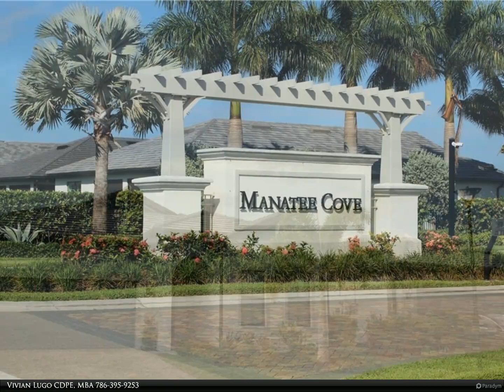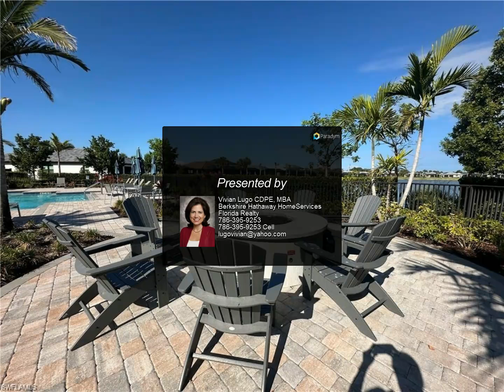Berkshire Hathaway HomeServices Florida Realty - 2126 Yellowfin CIR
EXQUISITE LIVING IN MANATEE COVE NAPLES. Experience convenience and style in this beautiful 3-Bedroom, 2 and a half Bathroom New-to-Market HOME nestled in one of Naples NEWER communities, close to Marco Island and to Naples downtown. Why suffer the cold when you can be in PARADISE this coming winter? This residence offers a lifestyle of comfort, convenience and sophistication. Step into a spacious open-concept layout adorned with tray CEILINGS, ample natural LIGHT, and elegant finishes throughout. The generous living area seamlessly transitions into a great kitchen, creating the perfect space for entertaining guests or simply relaxing. The master suite features a luxurious bathroom, DOUBLE SINKS, a WALK-IN shower, and walk-in closet. Spacious Second and Third Bedrooms for your family or guests. Step outside to your private screened lanai and enjoy nature. This outdoor oasis is the perfect spot to savor your morning coffee, unwind with a glass of wine, or simply bask in the beauty of Naples bright sunny days.  Guests of Manatee enjoy access to a quaint clubhouse, sparkling swimming pool, fire pit and grilling area. Conveniently situated only a short drive to fabulous shopping and dining. Explore the vibrant waterfront district, stroll along picturesque marinas, or indulge in world-class golf and beaches just minutes away. Don't miss your opportunity to live the Naples resort life style. Schedule your private showing today and discover the epitome of luxury living in paradise.

2 full bath

Vivian Lugo CDPE, MBA
Berkshire Hathaway HomeServices Florida Realty